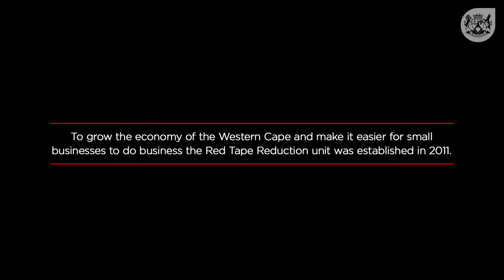Helping to get the right skills at the right time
The Red Tape Reduction Unit assists companies by cutting red tape around visa regulations to ensure that the right skills are available on time.

Andre Titus explains how the Western Cape Government's Red Tape Reduction Unit assisted his company with visa regulations. The insight of the Red Tape Unit regarding visa regulations and requirements ensured that Sekika Solutions could get the person with the correct skills to assist the company to increase their production capacity.